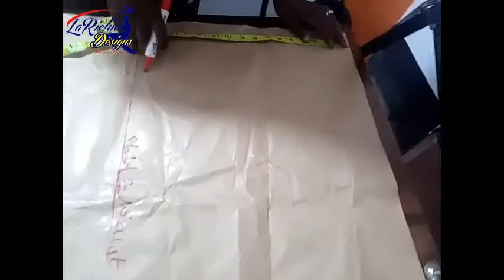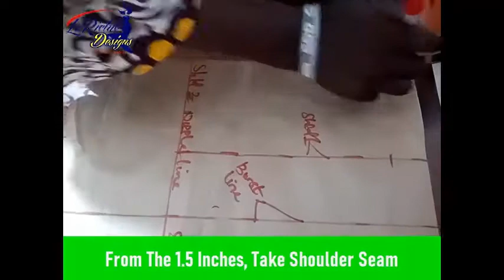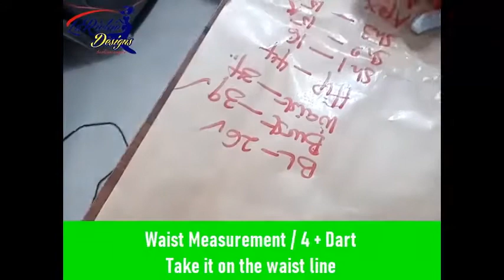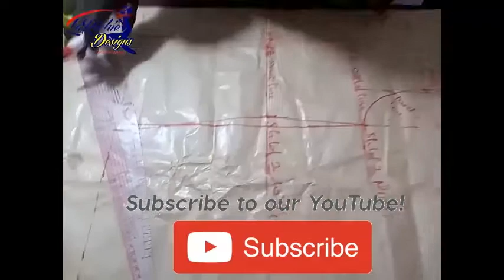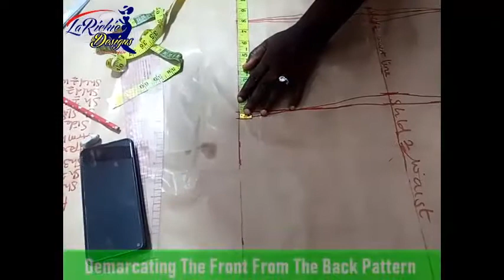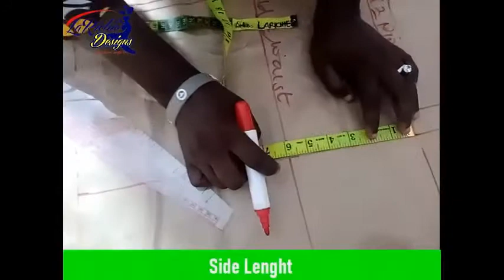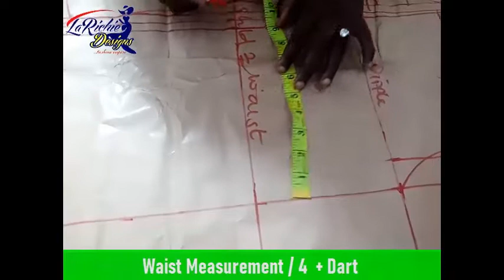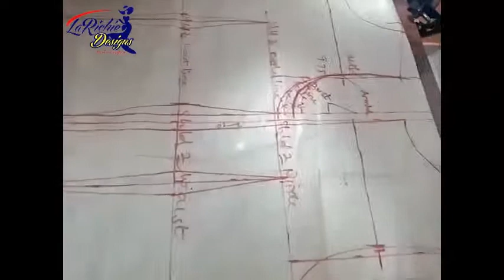Basic Blouse - How To Draft A Basic Blouse Pattern